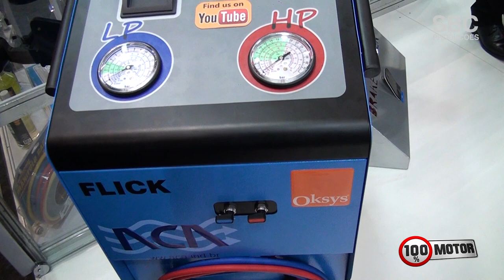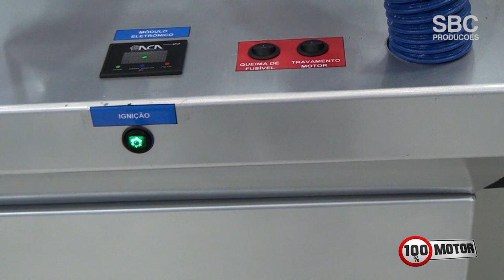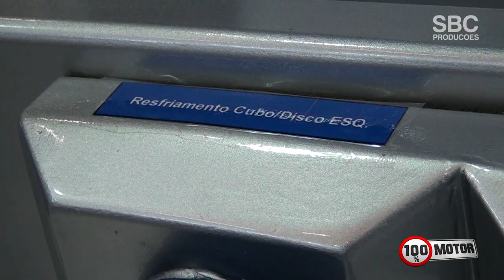Automec 2019 | ACA